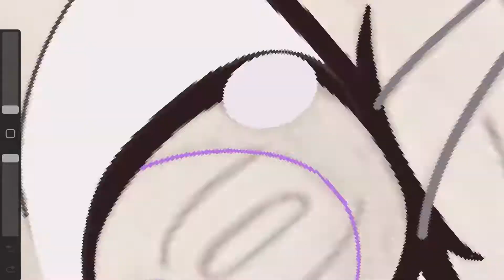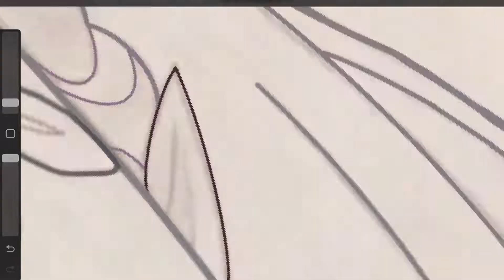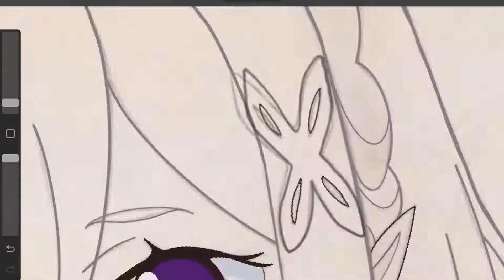❄️Painting the ice princess~❄️ | Re:ZERO Emilia Speed Paint (Snowbelle City - NuzLok)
Hehe here's a quick lil speedpaint I finally put together of my Emilia drawing I did! I sadly forgot to record a small chunk of me coloring, but am still happy overall with how it turned out :) Hope you enjoy!!

Update: OH ma goodness I had no idea procreate automatically takes time lapse recordings!! I screen recorded this whole thing lol, but more to know for next time hehe